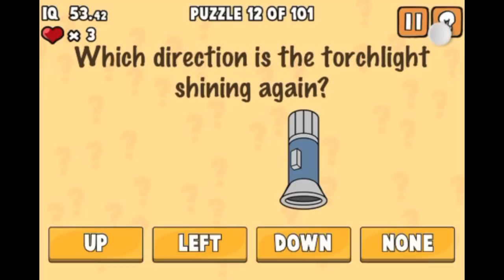What's my IQ? Levels 11-20 Walkthrough